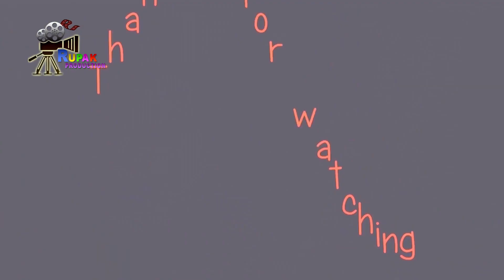RURAL LIFE OF GARO COMMUNITY IN ASSAM, INDIA, Part - 648 ...